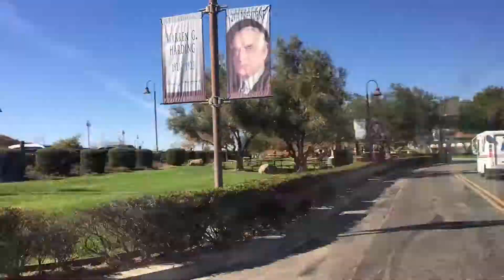More Christmas Decoration!!! ☃️⛄️❄️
Thx for watching and sorry this fly is late but I will upload like normal for the next vlog!!!
Age:14
Birthday: 1/29/2003
Grade: 9th
Home state: Illinois